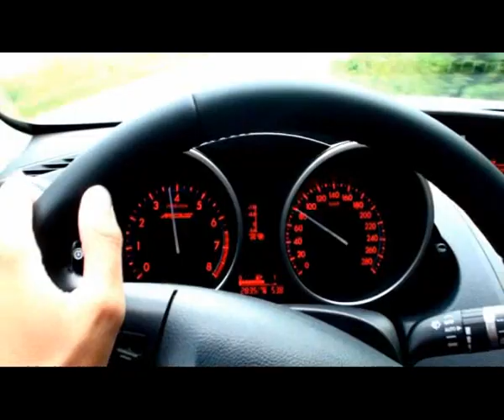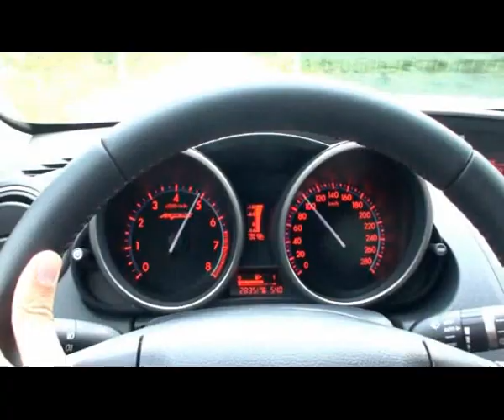Essai Mazda 3 MPS